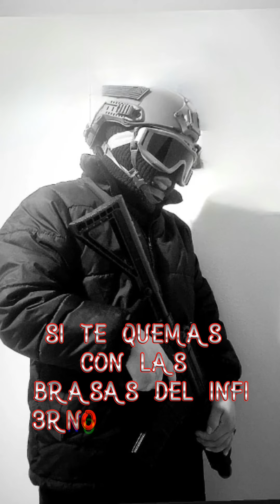Zona del terror 2 / La Guerrilla Musick / Dany Say ( AUDIOS ) 2023